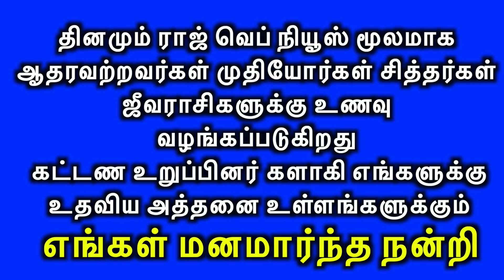சித்தர்களின் சக்தி பெற்ற மாற்றுத்திறனாளி அம்மாவின் அதிசய அருள்வாக்குகுவியும் பெண்கள்RWN8072013725